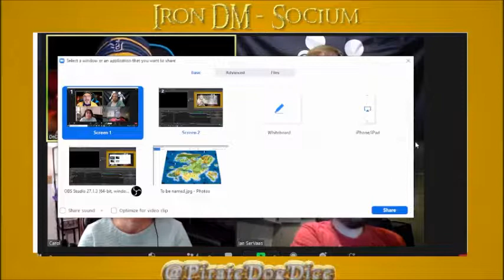Between the Rolls - 146 Socium 2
Part 2 of our Continent building exercise finishes up on the names of larger features!